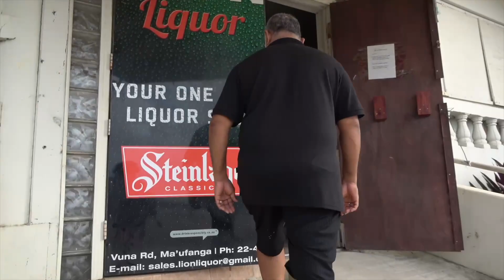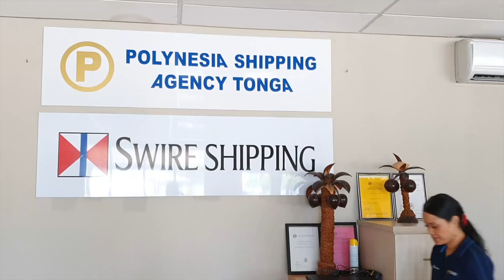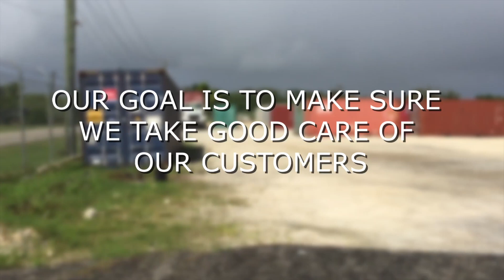Ko e Polokalama Miniti 30 'o Siulai 26, 2022 - Talaki Online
Ko e Polokalama Miniti 30 'o e uike ni 'oku 'oatu ai pe 'e Kalafi Moala, Filo 'Akau'ola mo Faka'osi Maama. Ko e ngaahi talanoa mahu'inga fekau'aki mo e Sosaieti 'i Tonga ni, 'o tatau he ako, lotu, politiki mo e mo'ui lelei. 'I he uike ni oku talanoa ai e kau Faiongoongo ni ki he mahu'inga e ngaue 'i he ngaahi levolo 'o e Pule'anga, Poate, Siasi mo e Ako. Ko 'etau Sipoti mo e ngaahii timi tala 'a Tonga 'i Tu'apule'anga. Ko e Koviti mo e Flu 'oku to 'i Tonga kae 'uma'a 'a e teuteu ki hono fakaava 'a e kau'afonua ki tu'apule'anga.